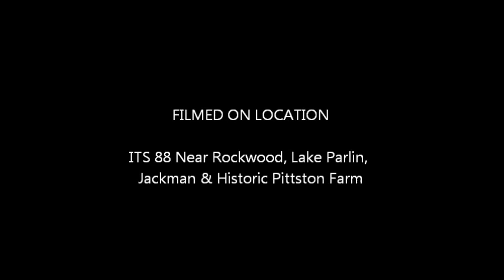Maine Snowmobile Trail Grooming Rockwood toward Lake Parlin, via Route 66 & ITS 88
Footage of grooming the ITS 88 snowmobile trail from Rockwood toward the Upper Moose River near Lake Parlin, Jackman and Pittston Farm.  Provided by the Blue Ridge Riders Snowmobile Club, Inc. Rockwood, Maine